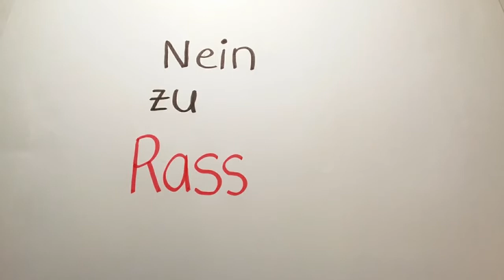Nein zu Rassismus [Oktober 2018]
Vier Tage waren wir in der Waldorfschule Chemnitz und konnten Medienbildung und politische Bildung verknüpfen. Dabei ging es um die "neue Rechte" am Beispiel der identitären Bewegung und Styles & Codes von Neonazis heute.
Aus der Projektbeschreibung:
"In diesem Projekt könnt ihr selbst aktiv werden und eigene Filme erstellen. Dabei stehen euch Technik, Software und professionelle Anleitung zur Verfügung. Passend zum Thema könnt ihr einen kurzen Clip komplett selbst produzieren. Wir setzen dabei auf Stop-Motion-Trick, eure Aufnahmen vertont ihr dann auch selbst! Am Ende entstehen so vielleicht viele kurze Videos, die wir auch auf YouTube veröffentlichen wollen. Meldet euch also an, wenn ihr neben dem doch ernsten Thema auch kreativ und aktiv etwas gestalten wollt."

Bahnhofstraße 56
04720 Döbeln

Sächsischen Landesmedienanstalt